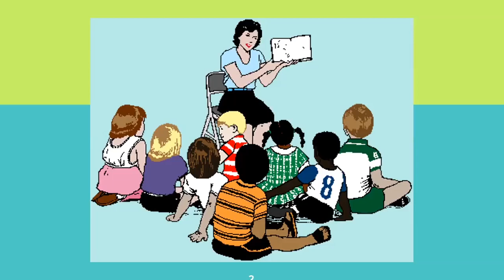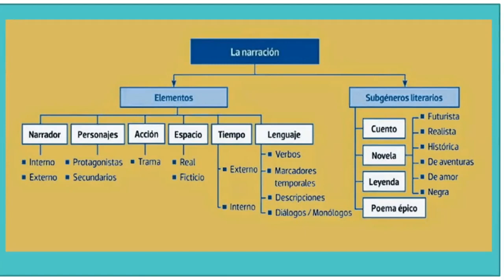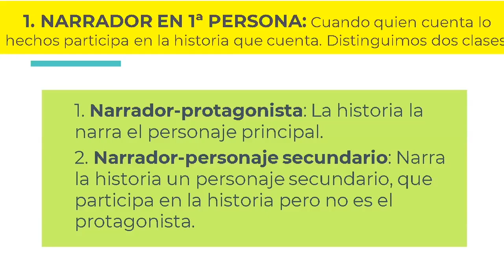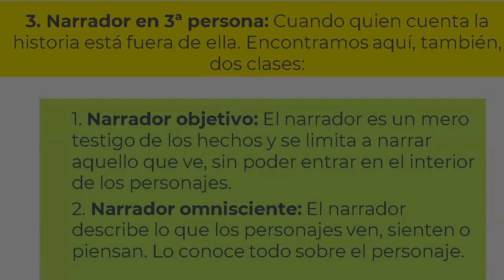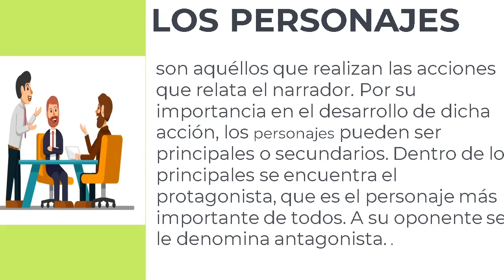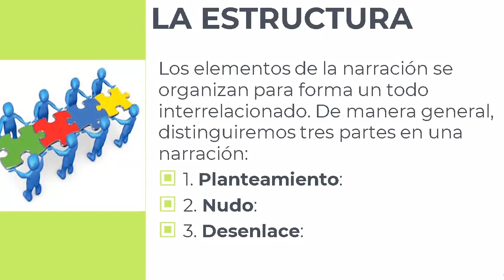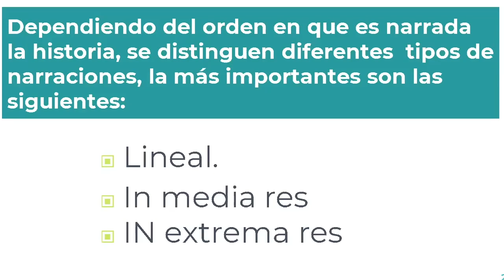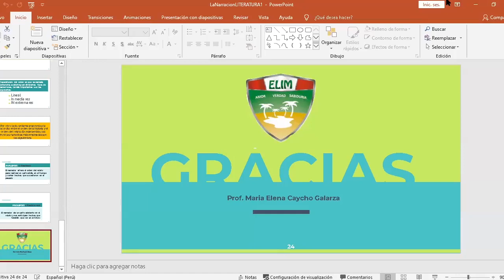Tema: La Narración - Literatura - 1RO SEC - 09/06/20 - Prof: Maria E. Caycho G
Tema: La Narración
Curso: Literatura 1
Grado: 1RO SEC
Fecha: 09/06/20
Prof: Maria E. Caycho G